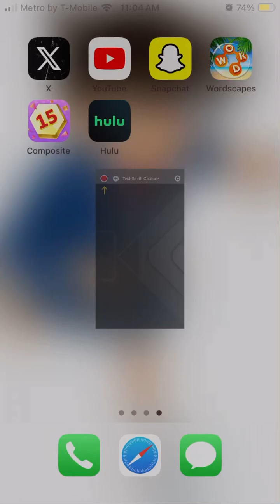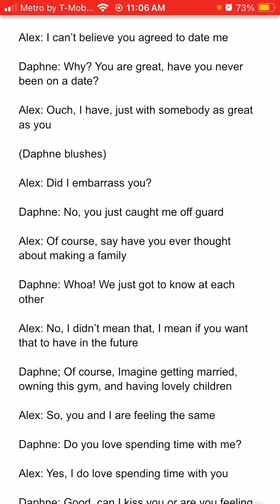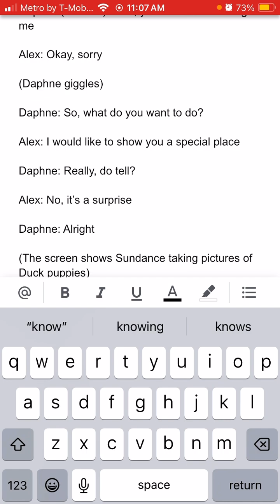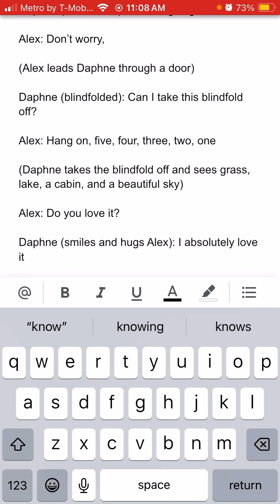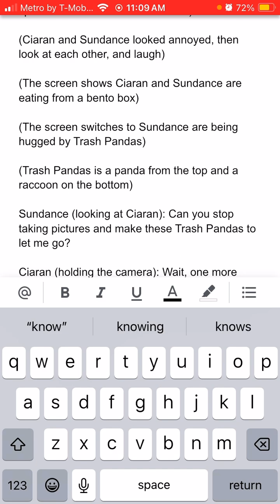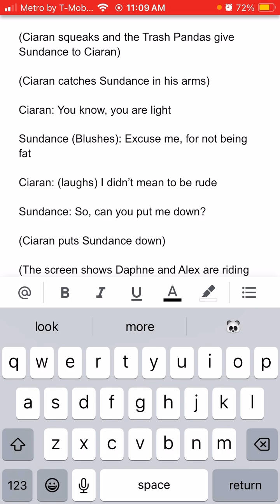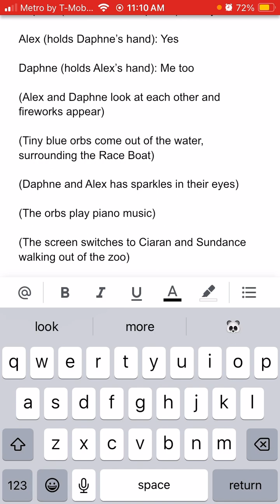Me reading my story: Kanisha’s many adventures summer vacation episode 9